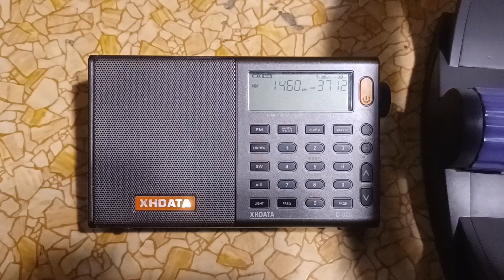WOPG 1460 AM Albany, NY (09.12.2023)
Call Letters & Frequency: WOPG 1460 KHz
Branding: WOPG
Transmitter distance: 122 miles (196 km)
Daytime power: 5,000 watts
Nighttime power: 5,000 watts
Location received: Clifton, New Jersey, USA
Date & Time (EDT): Monday, September 11, 2023 at 6:41 PM
Date & Time (UTC): Monday, September 11, 2023 at 22:41
Content: Catholic Answers Live, EWTN app

I wasn't able to get the station ID, but the programming matched with a KiwiSDR server from Highland Falls, New York.  Therefore, I was able to identify it as WOPG.